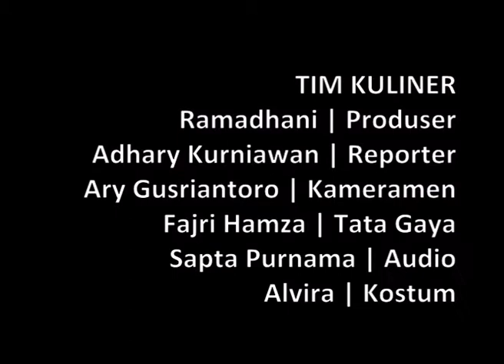SATE EDY, BIKIN GREGETAN